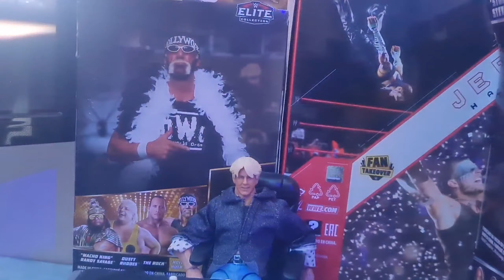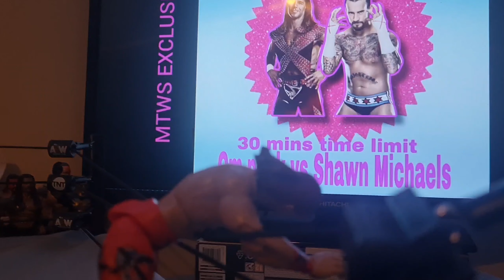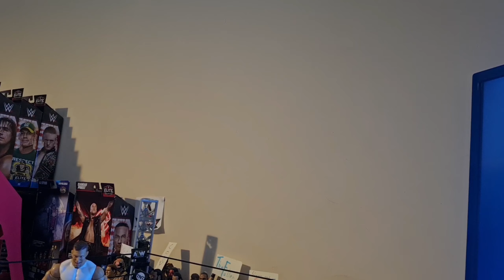PUNK VS SHAWN !!! World Heavyweight Championship match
Shawn Michaels will defend his World Heavyweight Championship against CM Punk in a classic match